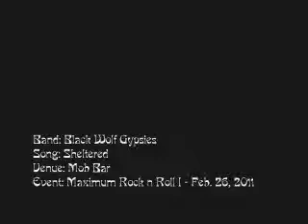Black Wolf Gypsies - Sheltered (Live)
Band: Black Wolf Gypsies
Song: Sheltered
Venue: Mob Bar
Event: Maximum Rock n Roll I, Feb. 26 2011